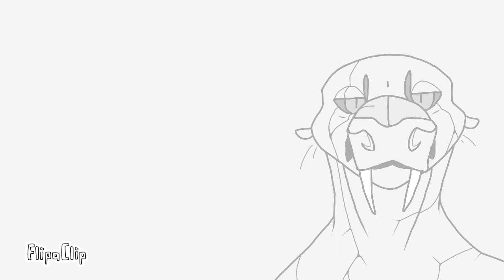Lip sync practice animation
Here’s a finished animation of a Gorgonopsid character of mine saying “here we go again”. I did this to practice and experiment with lip sync. I’m also super proud of how well he came out :’)